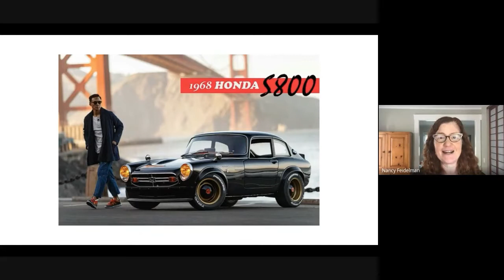HRS@Home Interview: Daniel Wu '92